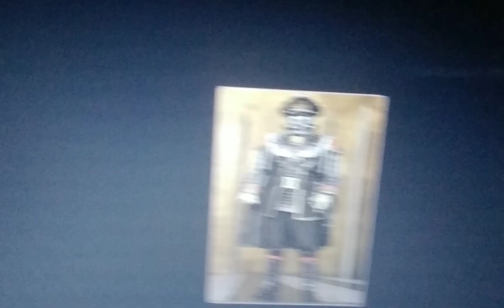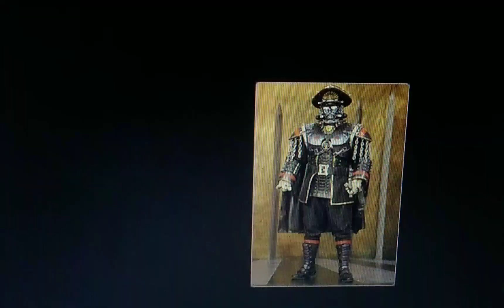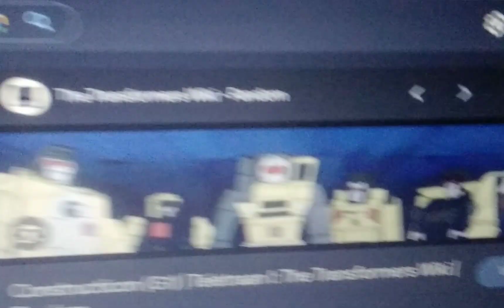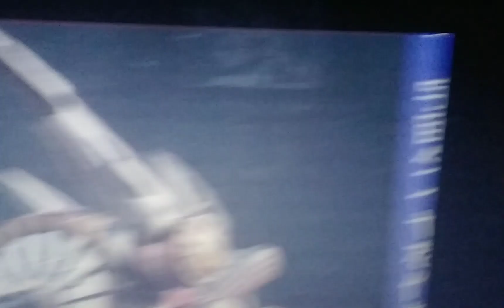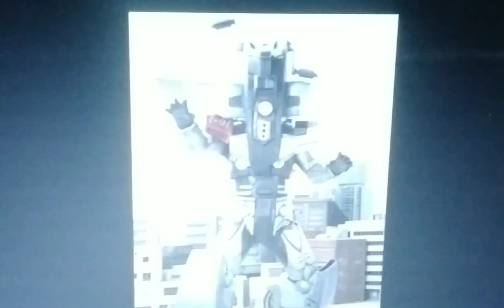the villains fiasco part 1 out of 9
the machine empire join forces with the troobian empire the first order mesogog's army and the others